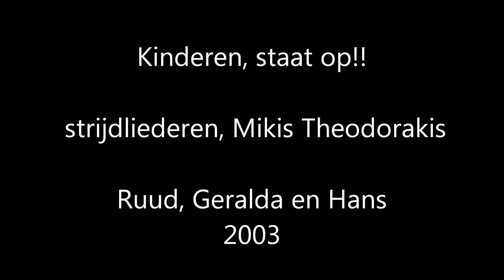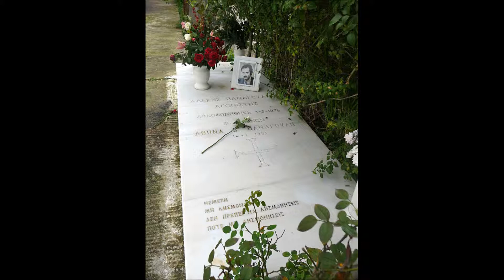Ruud Jurriaans zingt Theodorakis, PEDIA SIKOTHITE!, kinderen staat op!!!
uit de strijdliederen van Mikis Theodorakis zingen Geralda, Hans en ik dit lied voor Alexandros Panagoulis, 2003